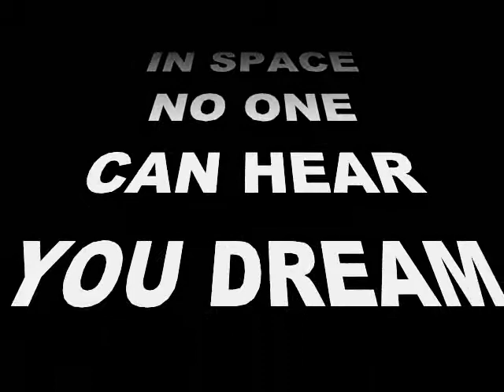ISLAND EARTH COMIC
ISLAND EARTH ONLINE COMIC IS LOOKING FOR ARTISTS AND WRITERS!